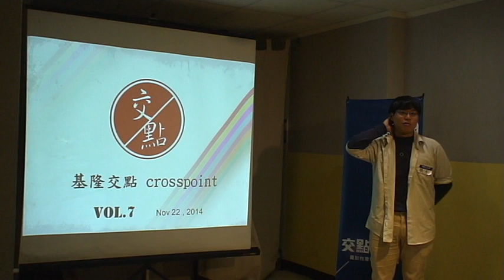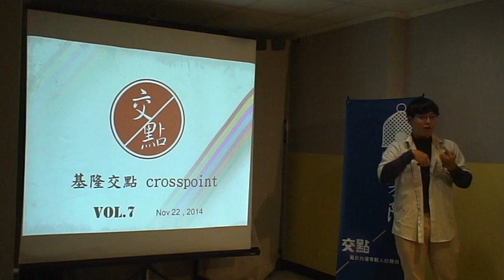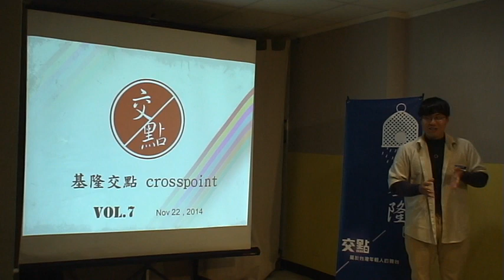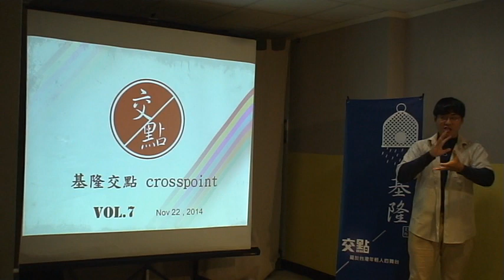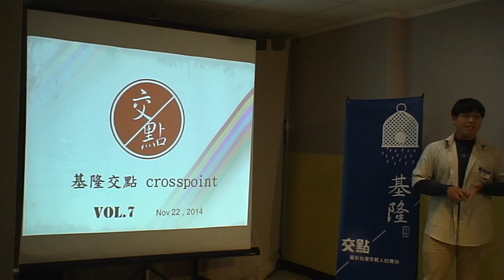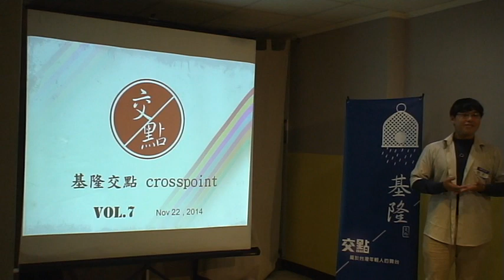基隆交點Vol 7 - 金旻聖 - 玩天文，一直是對樂趣與真理的狩獵